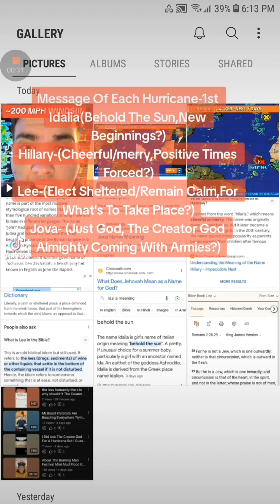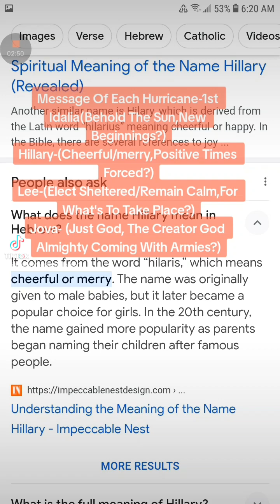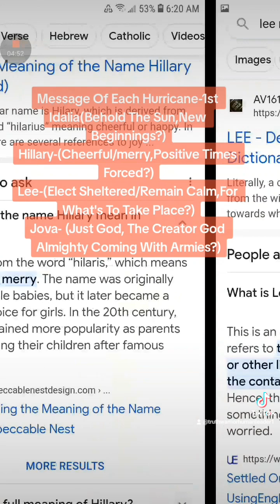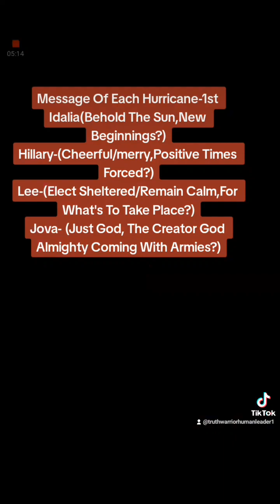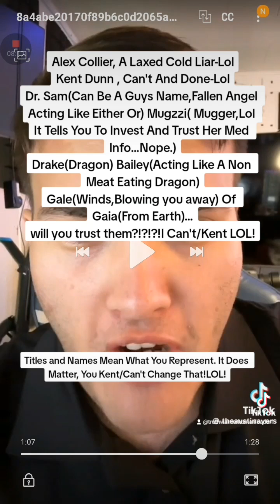Getting Biblical,Not Saying I'm A Prophet,But A Leader/An Elect Of Son Of Adam And Eve Leniage PT 4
truthwarriorhumanleader1
Research Playlist & Materials
Aliens / Angels And Demons
Play List:
For Hidden Science And Technologies
Play List: